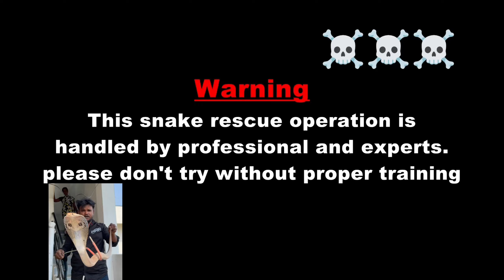Indian Ratsnake non venomous snake rescue Gonegandla To Aiza, Telangana {9966333589} WhatsApp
AkbarAzizsnakecatcher Ratsnake
trendingsnake telugusnakevideos Telugupamuluvideos latestelugupamuluvideos viralsnakesvideos

latestsnakevidoes venomoussnakes kurnoolsnakecatcher

Hyderabadsnakecatcher Hyderabadsnakevideos cobrasnake venomascobra cobrasnakedanger mostdangeroussnake nonvenomoussnake

nonvenomoussnakevideos dangeroussnakevideos Indiancobrasnake

venomouscobrasnake venomouscobrasnakevides cobrasnakes

kingcobrasnakevideos dangeroussnakes